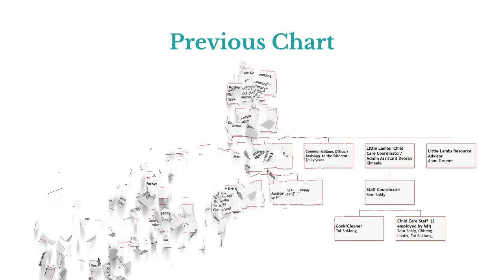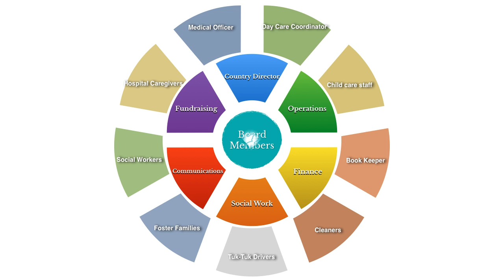org chart movie